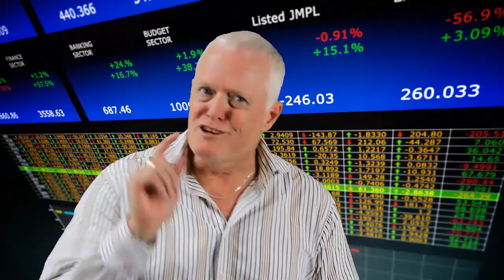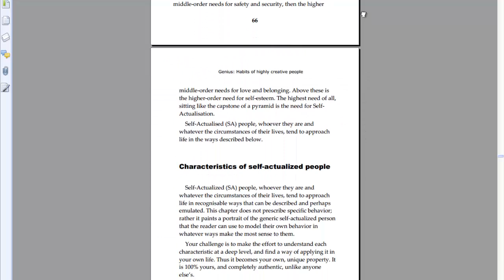Genius: Habits of Highly Creative People - by David Tuffley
Highly creative people are among the highest paid in the world today. Prestigious organisations compete to get the most creative people on-board. It is a skill you can take to the bank. This book shows you how to cultivate a highly creative mind-set, plus the leadership qualities that will ensure you are taken seriously.

Video by: Woodland Video Production, Cover Art by Double P Design Group